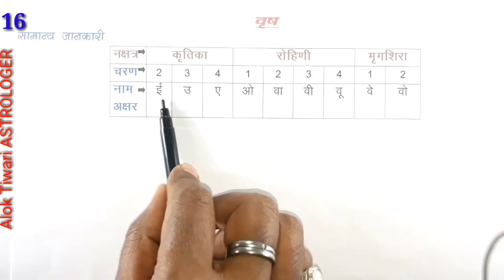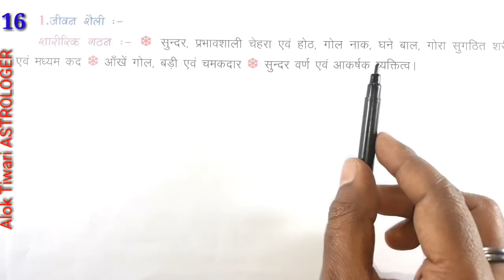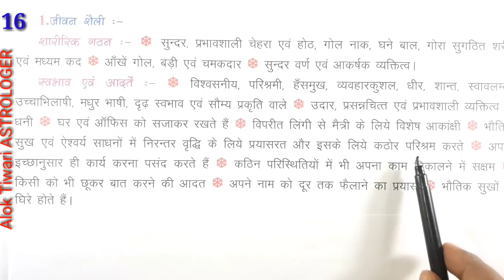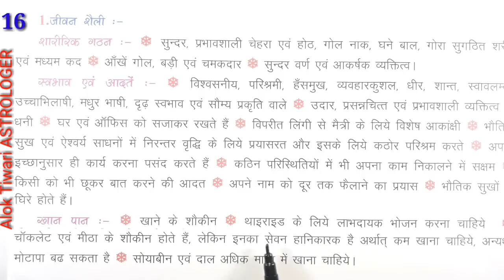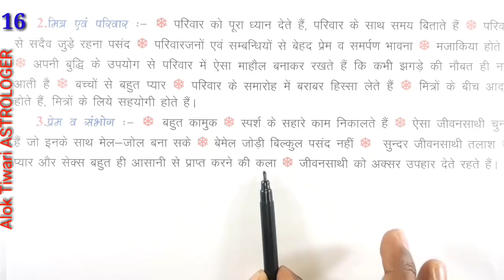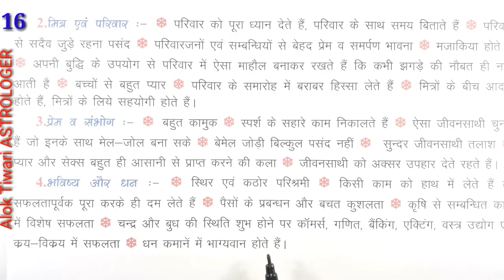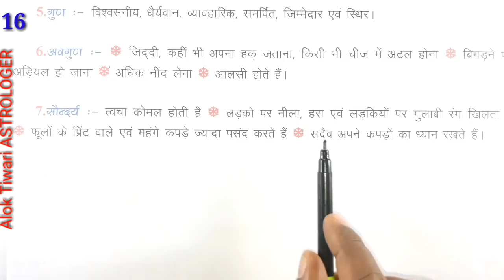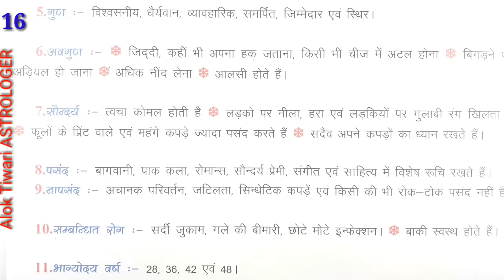वृष राशि ! वृष राशि वाले कैसे होते हैं ? स्वभाव, गुण, अवगुण, जीवन शैली। KUNDALI SEEKHO Part - 16.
वृष राशि से सम्बंधित सभी जानकारी जैसे कि वृष राशि वाले कैसे होते हैं ? इनका स्वभाव, गुण, अवगुण, जीवन शैली  सम्पूर्ण जानकारी उपलब्ध है। इस वीडियो को अंत तक देखें।